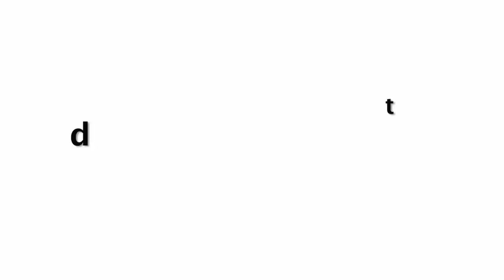यह है बॉलीवुड की वह अभिनेत्रियां जिन्होंने बनाया नाजायज रिश्ते ?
यह है बॉलीवुड की वह हॉट अभिनेत्रियां जिन्होंने अपनी जिंदगी में बना रखे है नाजायज रिश्ते